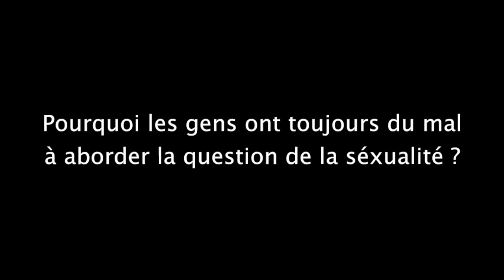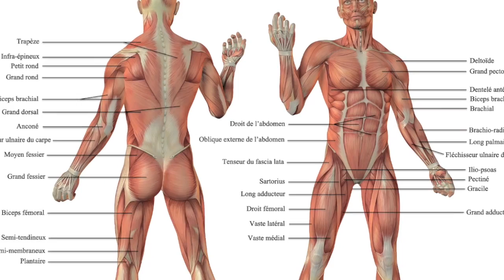Sexualité : Pourquoi les sénégalais ont du mal à en parler ?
Le Docteur Diop, gynécologue et obstétricien a répondu aux questions de Vibe Tv sur la question du sexe au Sénégal.